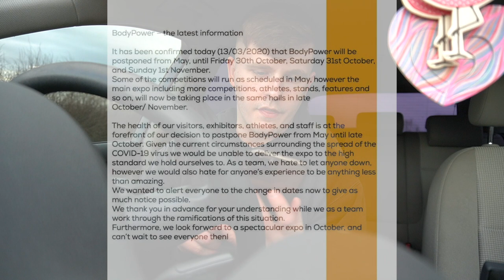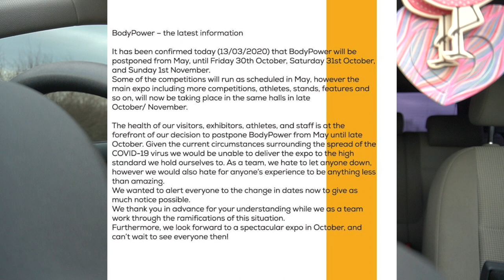BODYPOWER 2020 CANCELLED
BODYPOWER EXPO 2020 HAS BEEN CANCELLED. Some competitions are still going ahead but there will be more information to follow. The next official dates are 30th October 2020 - 1st November 2020.